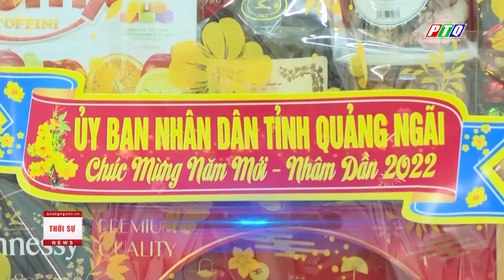Quảng Ngãi: Phó Chủ tịch UBND tỉnh thăm, chúc tết các cơ sở y tế | PTQ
Quảng Ngãi: Phó Chủ tịch UBND tỉnh thăm, chúc tết các cơ sở y tế